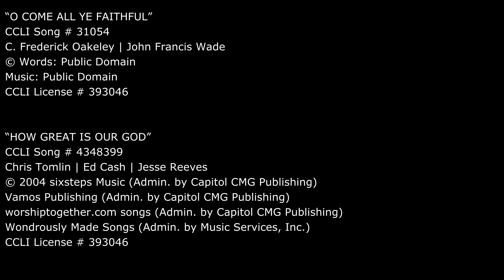WFBC, 12-12-2021, Jason Heath